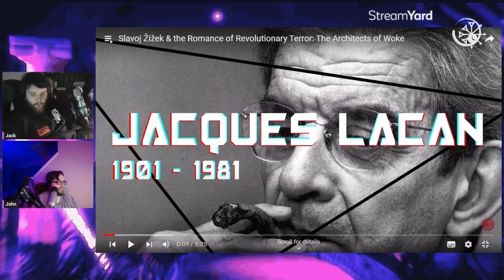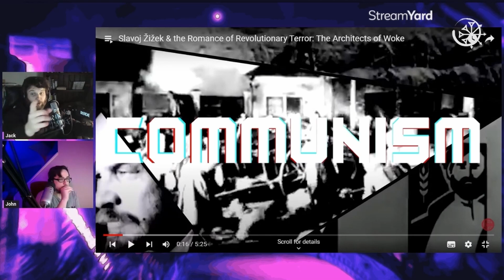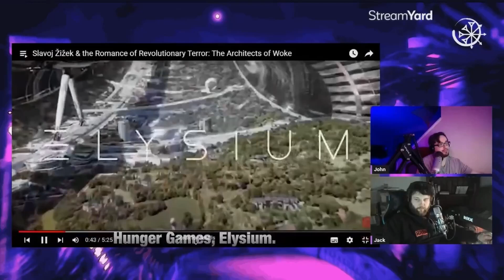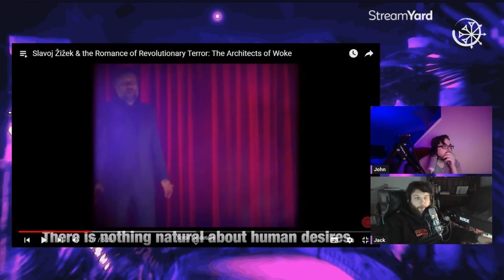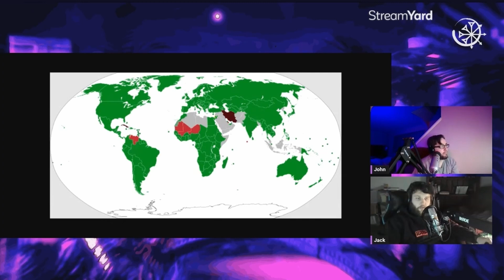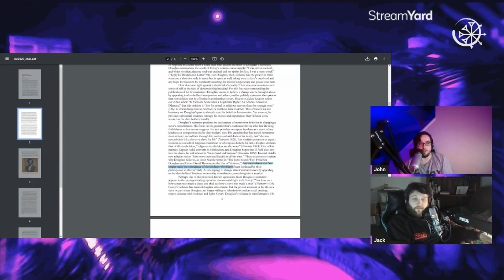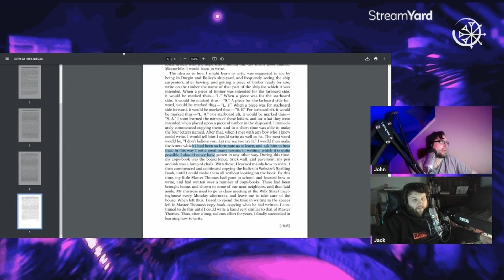Soy Conservative Terrified Slavoj Zizek Is Radicalizing The Youth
Too many jumpscares